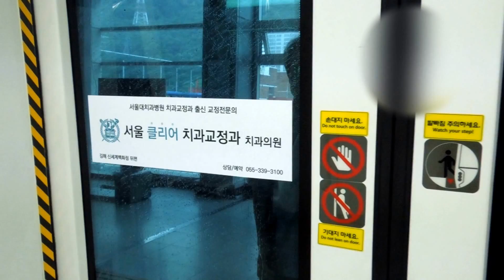부산김해경전철 회송열차 가야대역 → 가야대역 회차선 → 가야대역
Busan-Gimhae Light Rail Transit - Forwarding Train, Kaya Univ. Station → Kaya Univ. Station Turn Line → Kaya Univ. Station

촬영에 앞서 환경미화원분께 탑승 허가를 구하고 촬영된 영상입니다. 오해 없으시기 바라며 행선지는 애매해서 가야대역 LED에 나오는대로 회송이라고 표기를 했습니다.

* 2018년 6월 30일 촬영

* 채널의 모든 영상은 재업로드를 금지합니다. 영상을 사용하실때에는 출처를 꼭 남겨주시기 바랍니다.